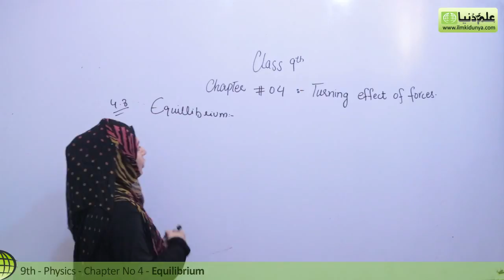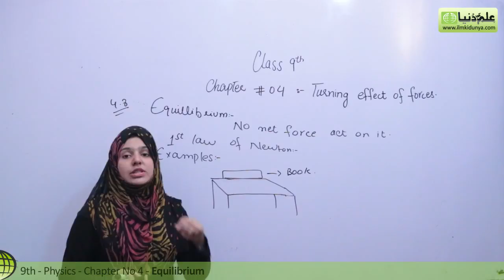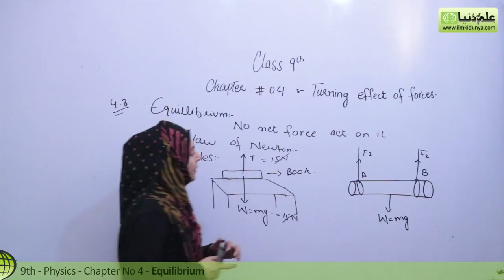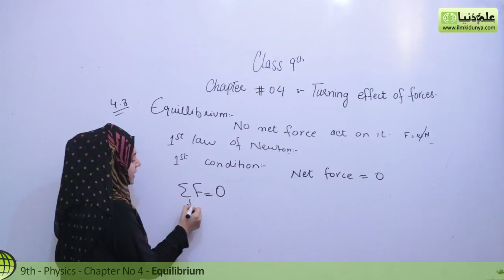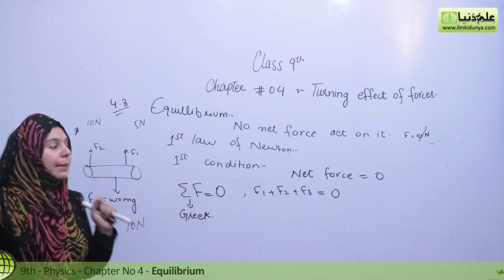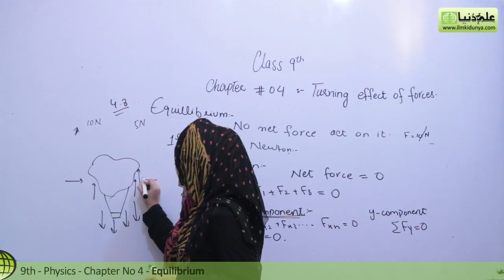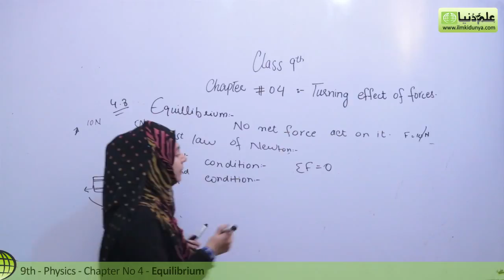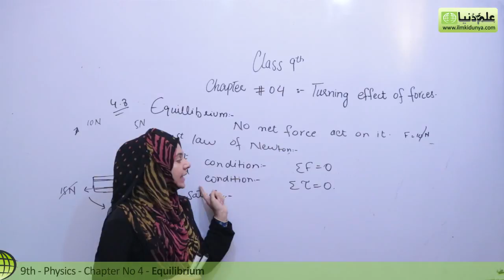Matric part 1 Physics, ch 4, Equilibrium in Physics-Ch 4 Turning Effect of Forces-9th Class Physics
ilmkidunya.com has brought to you Lecture of Vaneeza Abbas on "9th Class Physics Chapter 4 Turning Effect of Forces.

Topic 4.8 Equilibrium in Physics".

In this video following sub topics have been taught:

- Conditions for equilibrium
- First condition
- Second condition